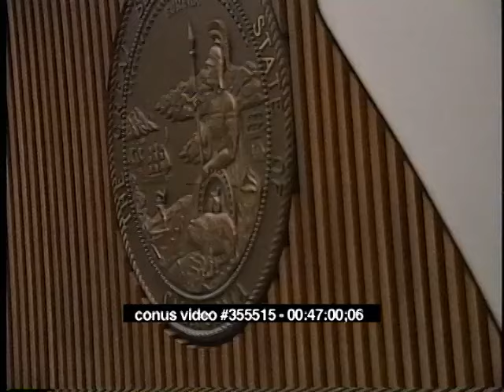OJ Simpson Trial - February 15th, 1995 - Part 2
OJ Simpson criminal trial from February 15th, 1995.  (Testimony From Witness David Rossi, Marcia Clark, F. Lee Bailey, Testimony From Witness Ronald Phillips, Raw, Uncut)